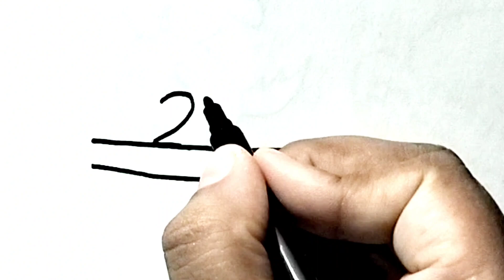Easy drawing for chart paper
How to draw love birds, Easy and simple, cute birds drawing, cute and beautiful drawing, love birds, how to draw, simple drawing, cute drawing, birds drawing.